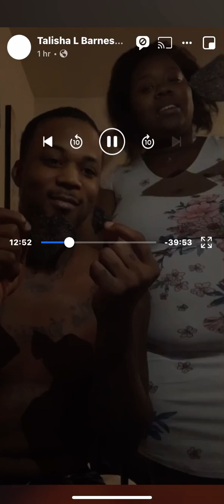Hot Chip Challenge Gone Wrong (Watch Til End)